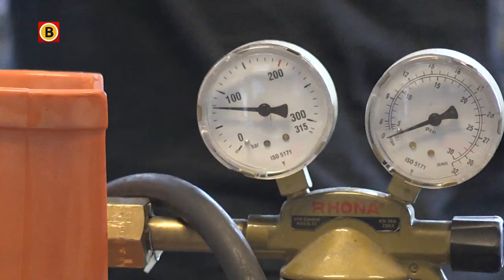Kijk hoe de Tilburgse kunstenaar Martijn van Dalen boort en last aan zijn werk voor de Bosch Parade.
Het atelier van de Tilburgse kunstenaar Martijn  van Dalen staat helemaal vol met zijn werk voor de Bosch Parade.